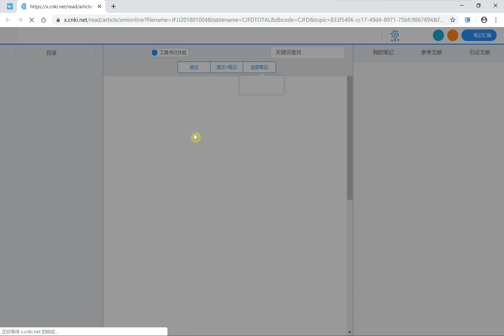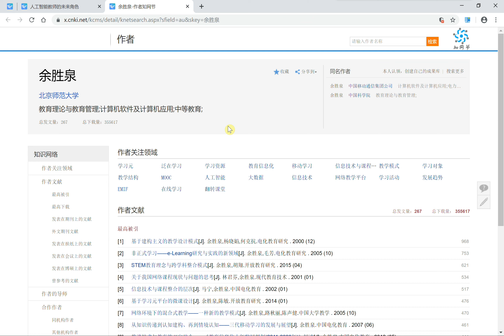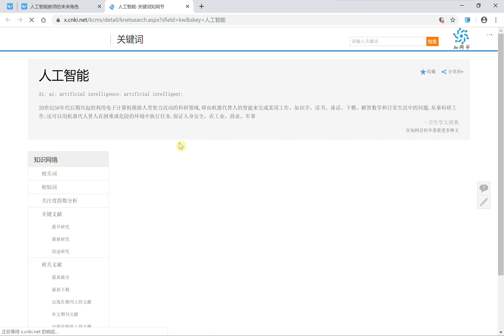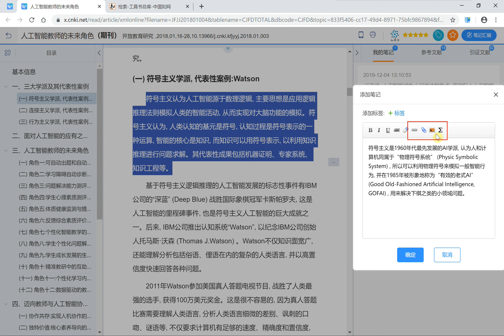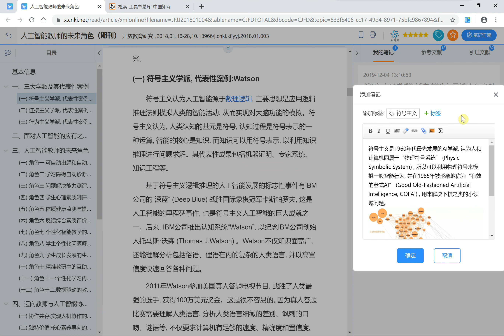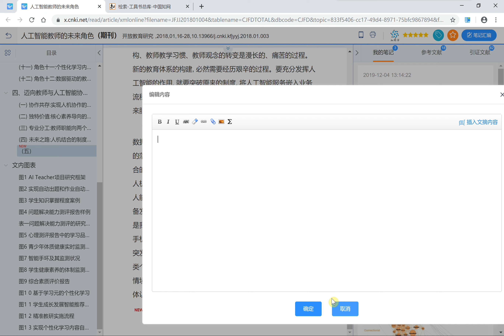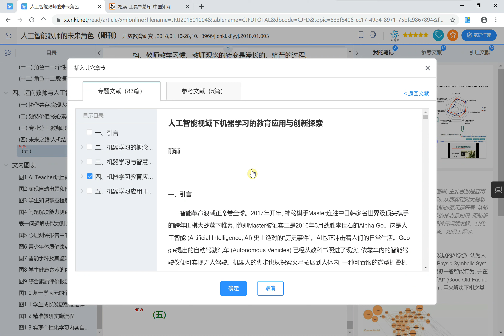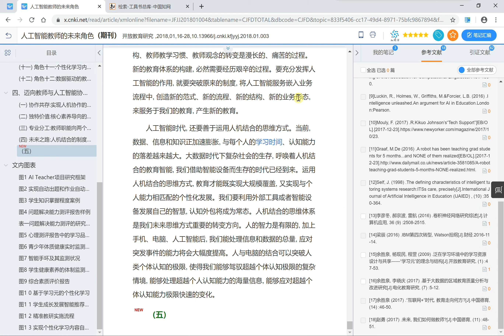CNKI研学平台操作演示Part2: 如何高效阅读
★ 文献看了就忘，导师一问就慌？★ 整理参考文献太头疼啦！★上次看过的那篇文章放哪儿了？★ 这个笔记记在哪篇文献里了？★ 记了这么多笔记，要怎样才能整理出来？
CNKI研究型协同学习平台（简称：CNKI研学平台）是一个集文献检索、深入研读、知识管理、创作投稿、交流共享为一体的新一代研学型数字图书馆。以专题的形式管理文献、碎片化阅读、笔记一键汇编、笔记文摘等一键引用到写作文档中、自动生成参考文献、个人知识管理……
CNKI研学平台演示视频由Part1:如何汇集资源，Part2: 如何高效阅读， Part3:如何写作投稿三部分构成。